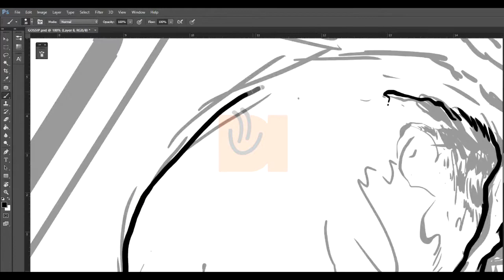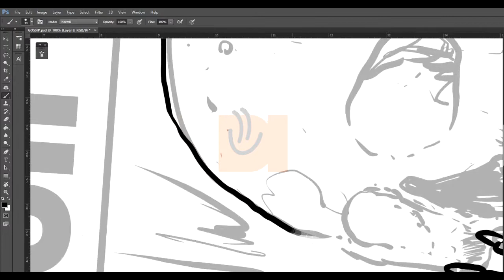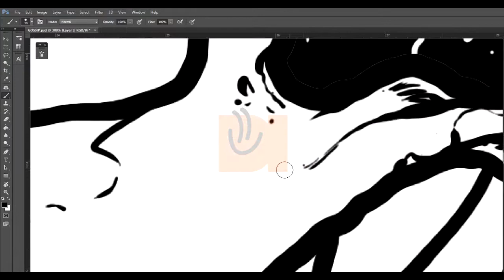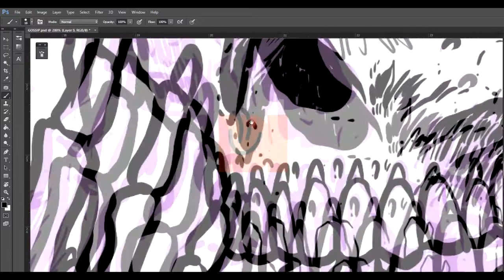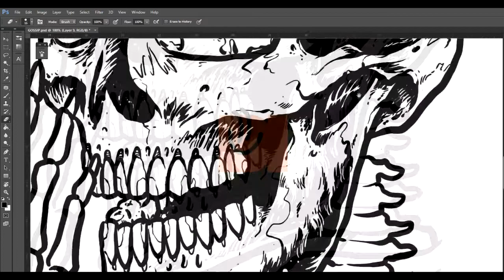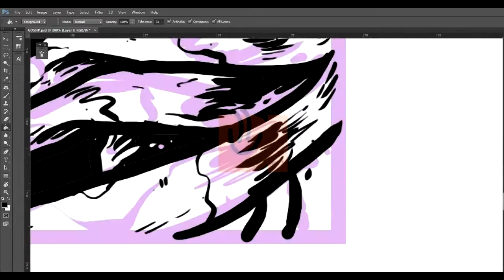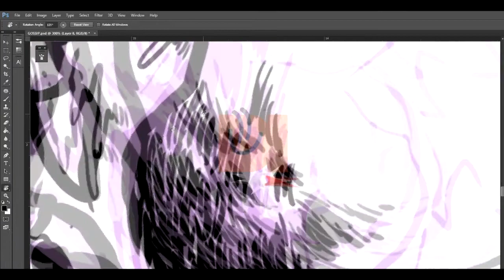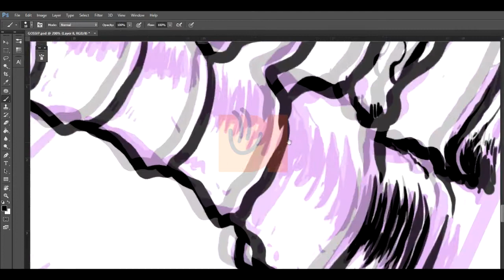How to make Gossip skull digital art using Photoshop.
Tools:
Adobe Photoshop